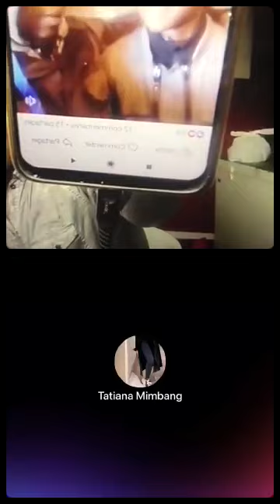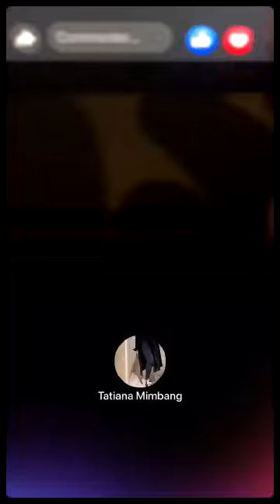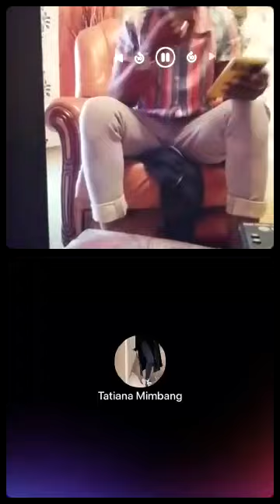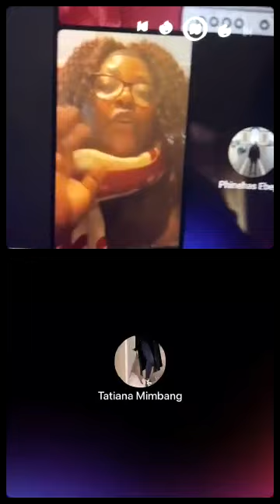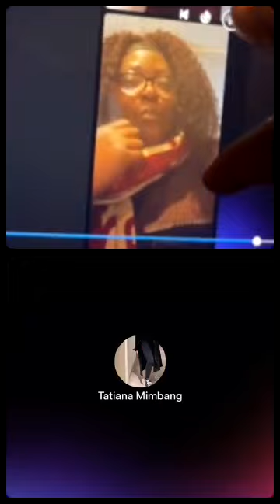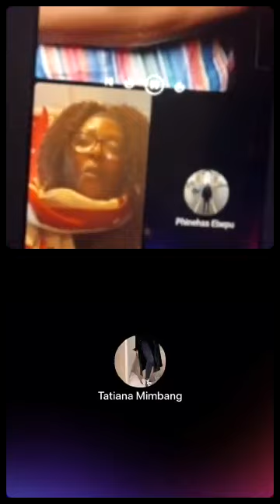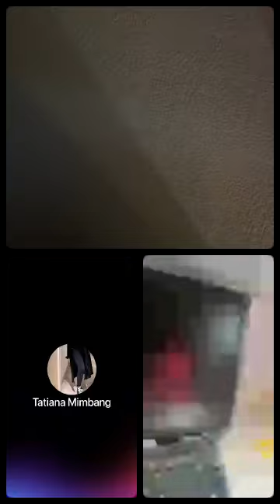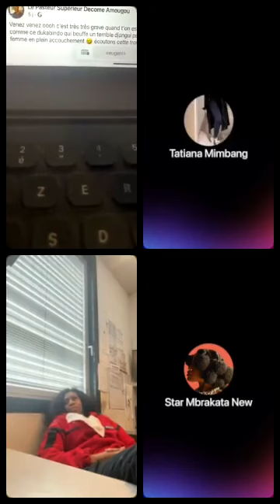Affaire de SEX, Nude et Harcèlement entre Membres de l'eglise DECOME AMOUGOU et D'Angelo black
Bienvenue sur notre Chaine Youtube  OFFICIEL, activiste Politique, Blogueur  influenceur et Homme d' affaire propriétaire de la marque déposée. Parfois aussi comédien de talent.

 Ici, c'est une plateforme de divertissement, dont le but recherché est avant tout, de faire rigoler, sensibiliser et éduquer sur divers sujets, en language cru et sans aucun tabou. Sous un ton comique, empreint de sarcasme ou d'un brin de sagesse, on parle de sujets qui touchent les minorités en particulier, de la sexualité, de l'immigration, du mariage et biensur la politique et plus...la liste est exhaustive. Notre leitmotive, c'est le plaisir d'égayer les autres, le vivre ensemble sans barrières, préjugés ou rancune et aller de l'avant.

Ça € $ £ après Tête Écoutez  Israël  à Jérusalem RÉPÈTE

Quand est ce PAUL BIYA quite le Pouvoir? MAURICE KAMTO, CABRAL qui est  prochain Président Cameroun

Merci de cliquer sur le like, de partager et de vous Abonez massivement sur toute nos pages youtube, facebook, instagram, tik tok etc...
Manifestations Diaspora Camerounaise en Suisse Amer Kamer perd sa langue face à Max Seni
LA CROQUEUSE DE DIAMANT en pleure fond en Larme sur Vision 4 TAUMATISE A 16ans C'est Grave

chefs SAWA martinez zogo , laurent esso chefs sawa , tempete de sable au cameroun , sénétariales camerounaises , tarifs transport au cameroun , amougou belinga en prison , amougou belinga au tribunal militaire , amougou belinga tribunal militaire , martinez zogo tribunal , anniversaire paulbiya , magba , chef bamoun magba , suspension yango , SMIG cameroun , virus Marburg , ministre mbarga mboa , la romancière camerounaise CalixteBeyala parle de l'affaire Martinez Zogo et demande que les coupables soient punis par la loi

calixte beyala amougou belinga , calixte beyala martinez zogo , calixte beyala , Valere Bessala était l'invité de l'émission le grand débat de la télévision CAM 10 , il parlait de l'affaire Martinez Zogo et le role joué par le president de la republique son excellence Paul Biya dans l'opposition des clans du gouvernement

velere bessala amougou belinga , valere bessala martinez zogo , valere bessala paul biya , valere bessala laurent esso , le chef de l'état le président Paul Biya aurait donné son accord pour l'audition de ses ministres Laurent Esso et Louis Paul Motaze dans le cadre de l'enquête dans l'affaire Martinez'
'GROS CLASH'' Aline Zomo Bem Vs Jean-Louis Messang😱 Face a Zuimento Affaire Flore de Lille AmerKmer